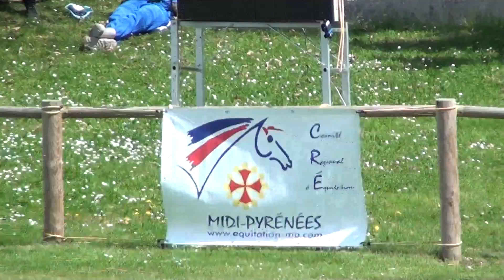cso tda tarbes 2012-04-07 emy rocco ponamd1